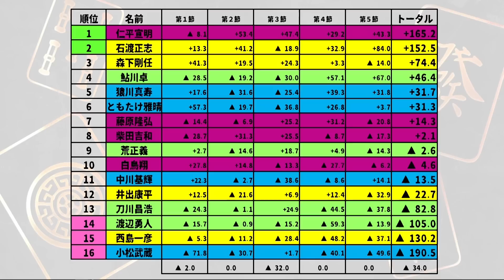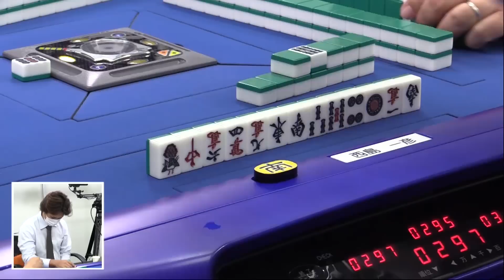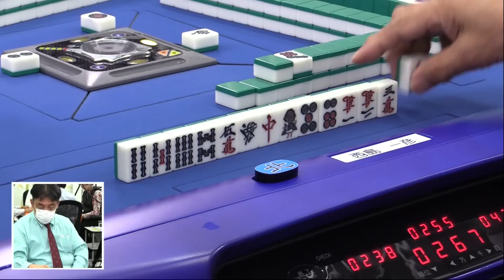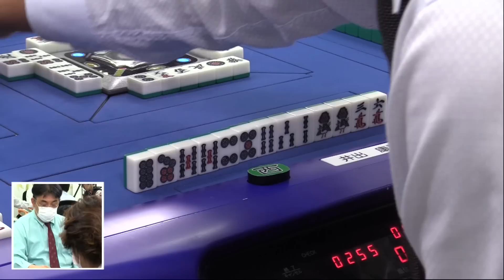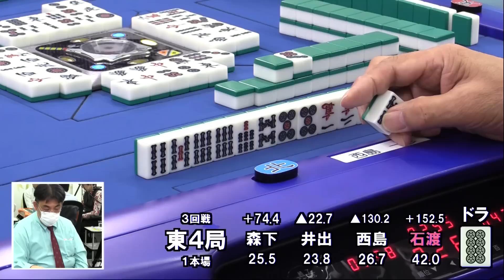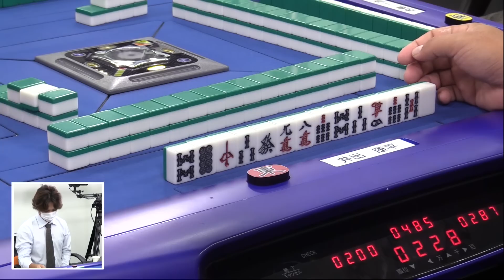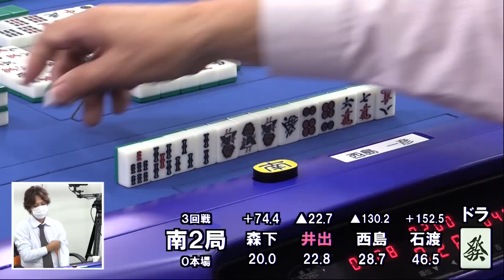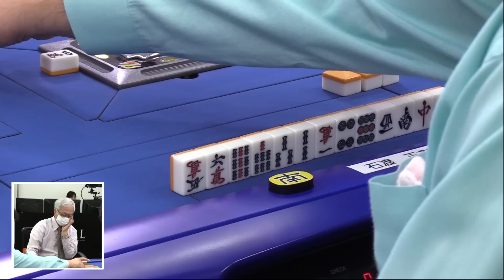【麻雀】第37期前期B1リーグselect最終節３回戦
石渡正志vs森下剛任vs井出康平vs西島一彦
実況：松田彩花
解説：藤崎智